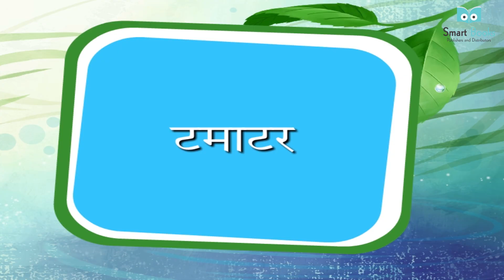Smart Book Publisher Hindi Rhymes C - Tamatar